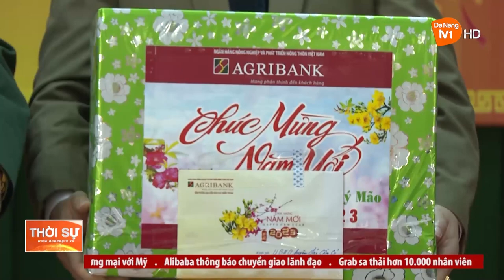CHẤP BÚT CHO TÌNH YÊU BIỂN ĐẢO QUÊ HƯƠNG